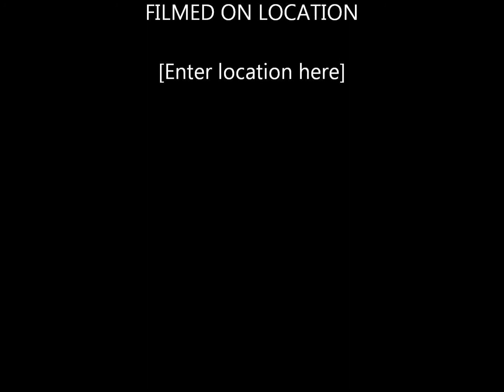Bonaire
Calvin's Dive trip Bonaire 2012